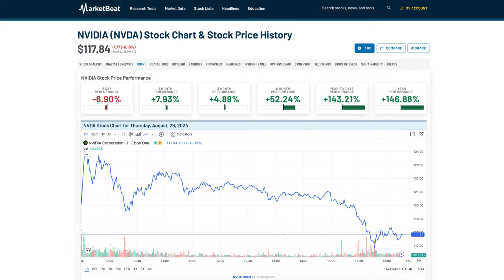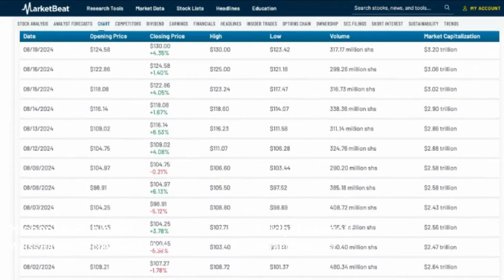Tech Expert Weighs In: Why NVIDIA's Stock Dropped After Earnings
NVIDIA's earnings report has everyone talking, but the stock took an unexpected dip despite strong numbers. Weiss Ratings technology editor Michael A. Robinson joins MarketBeat to analyze what's behind the market's reaction to NVIDIA's impressive growth and the subsequent drop in stock price. He discusses whether Wall Street's high expectations are causing the volatility and if NVIDIA can continue to be a leader in the AI processing space. Learn why Michael still sees NVIDIA as a strong buy and what investors should watch for in the coming days.